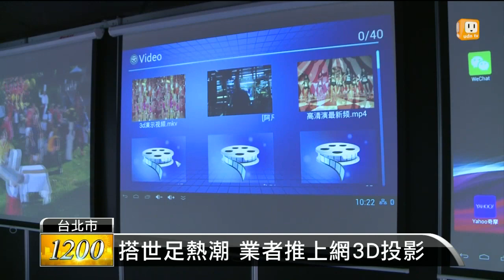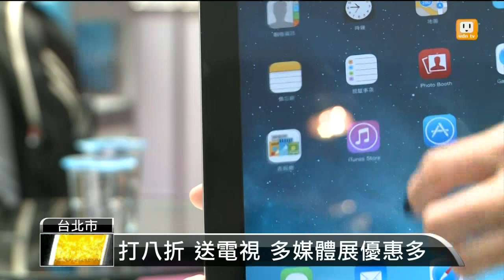【2014.07.05】多媒體展買iPad 2 七千元有找 -udn tv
平常不打折的蘋果周邊商品，在台北世貿的多媒體展全面打八折，加上辣妹炒熱氣氛。完整內容 , FB , Twitter , G+